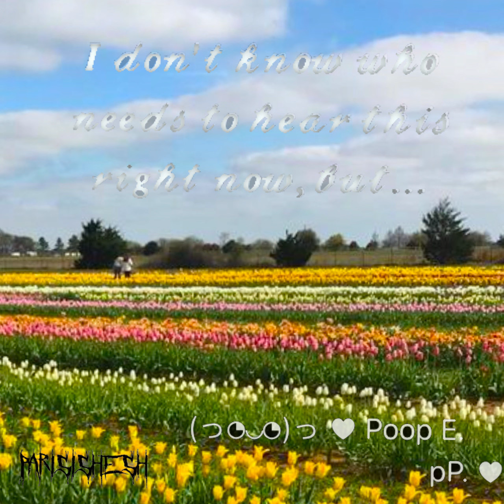Parisishesh - Crop Circle Communicator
172bpm Jungle-esqe DnB